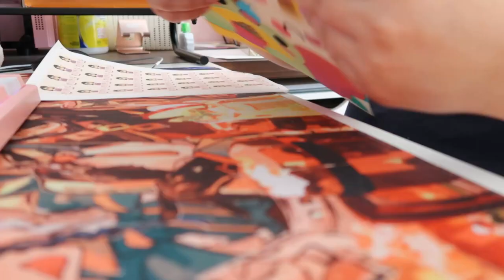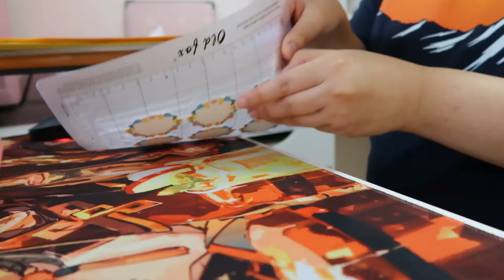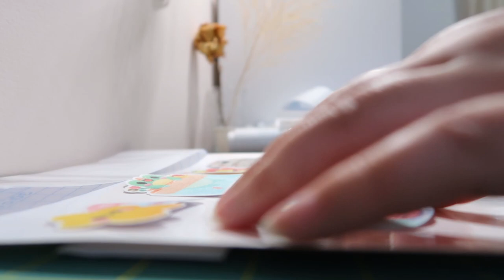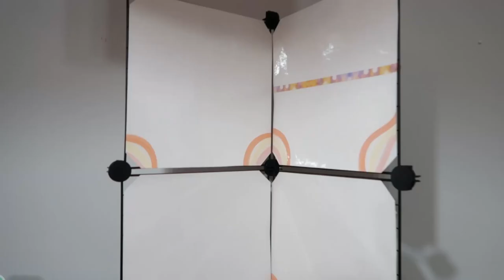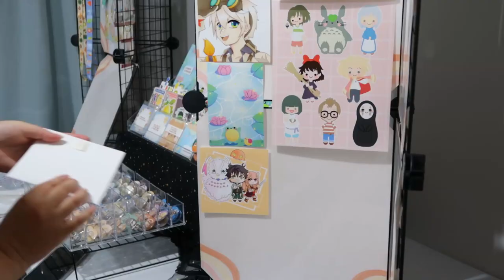Figuring Out My Artist Alley Table Display For Nadeshicon 2023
Hello Everyone! Nadeshicon is from March 24th to the 26th. Enjoy!

[Matte Laminate]

[Other Links]:

- 40 free listings when you open your new Etsy shop! We'll both get free listings when you list your first item
- 12.50 CAD Sticker Mule store credit when you create a new account. I'll also get the same amount of store credit when you spend 12.50 CAD or more

[What I'm using for Videos]:

Camera: Canon G7X Mark II
Video Editing Program: Davinci Resolve 18
Art Program: Fire Alpaca and Procreate
Drawing Tablet: Veikk A30 and iPad Pro 11 inch 2021 with an Apple Pencil 2
Cutting Machine: Silhouette Portrait 2
Printer: Canon Pixma TS5020